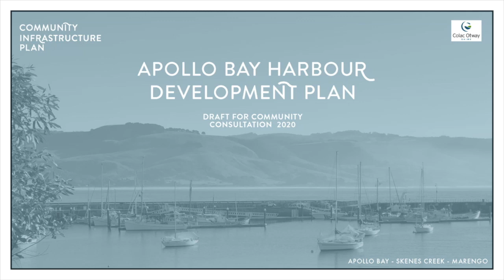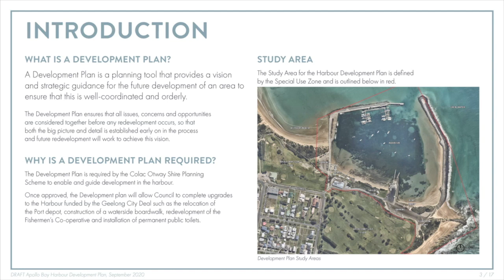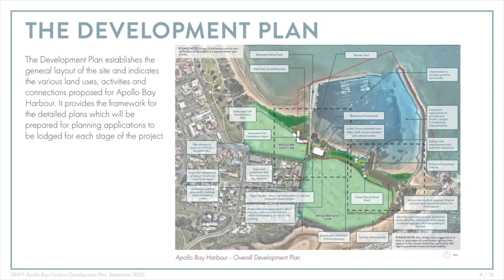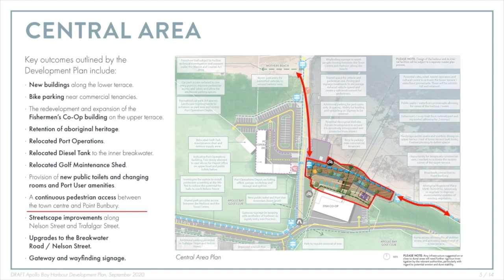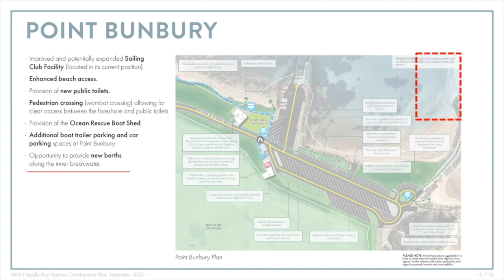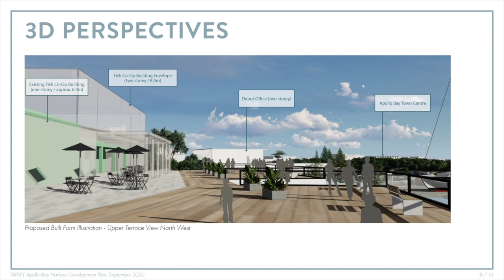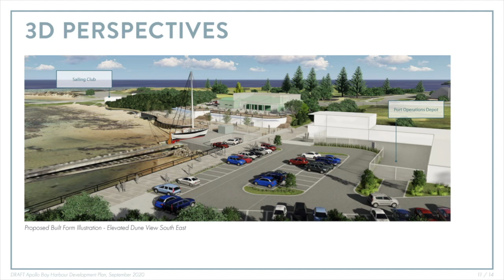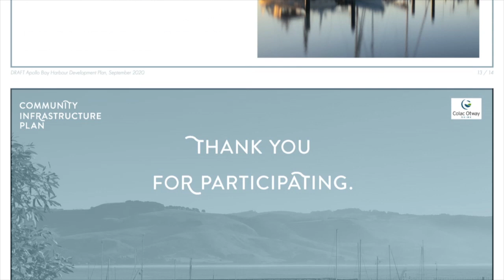Draft Apollo Bay Harbour Development Plan - presentation